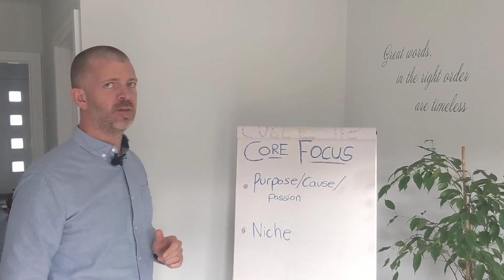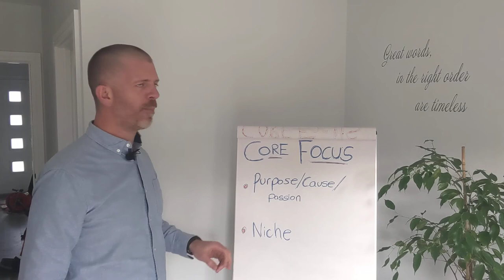Business Focus - CORE FOCUS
The importance of setting a Core Focus in your business, linked to the Entrepreneurial Operating System (EOS) and the Vision/Traction Organiser (V/TO).

This talks about setting the WHAT and the WHY you're in business.